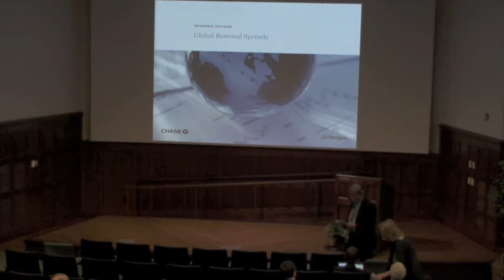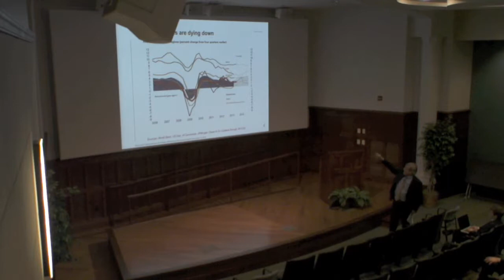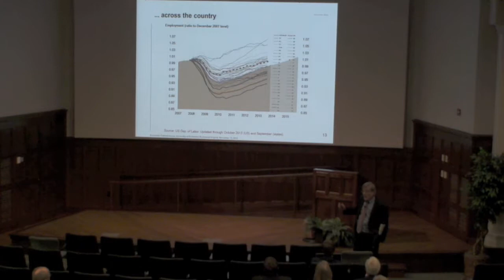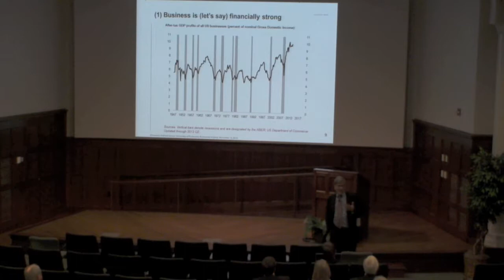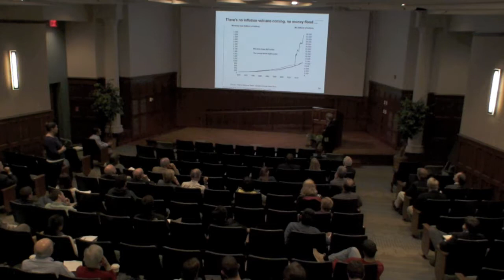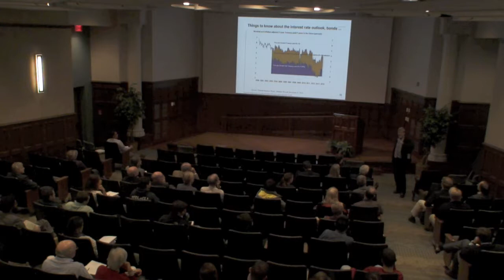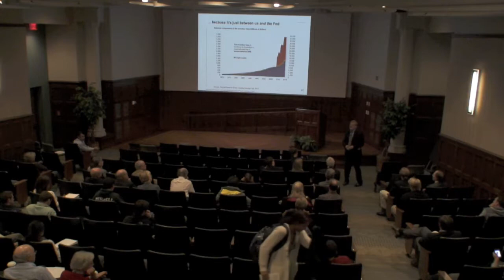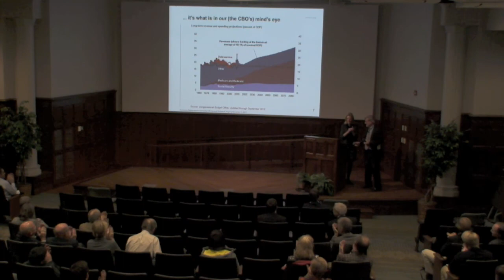Jim Glassman, JPMorgan Chase & Co.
Jim Glassman, managing director and head economist for Commercial Banking at JPMorgan Chase & Co., spoke to students, faculty and the community about his time in the financial industry and the outlook of the economy.